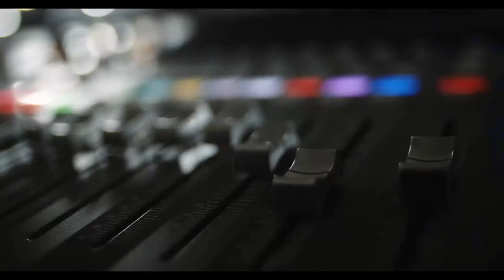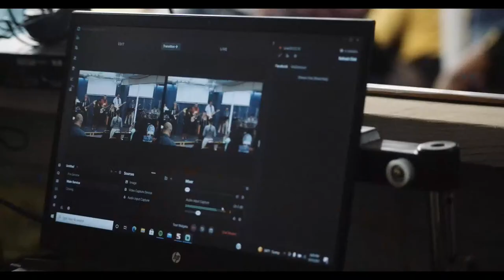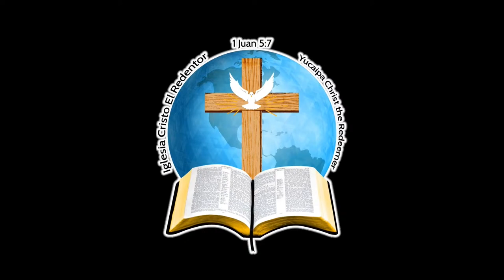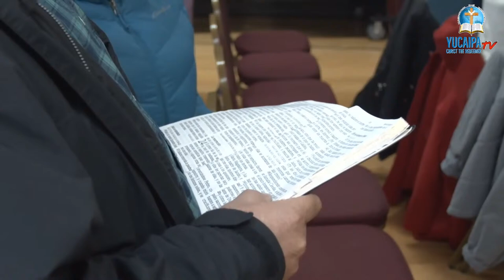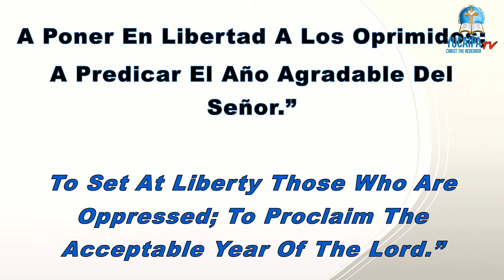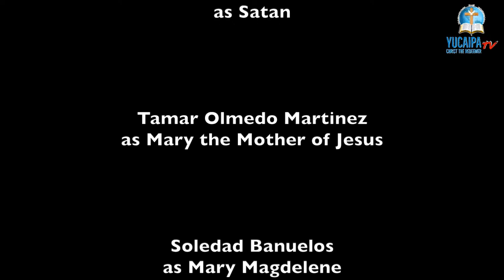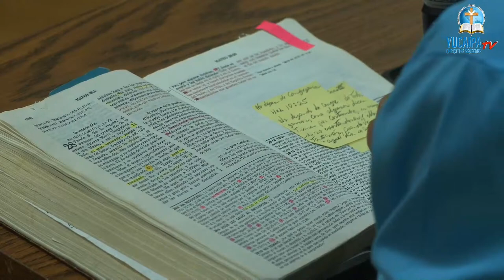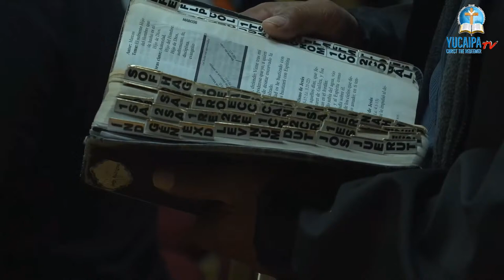La Resurrección de Jesucristo (The Resurrection of Jesus Christ)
03/31/2024

Pastor Armando Olmedo

Versículo Inicial: Lucas 24:1-7
Versículo(s) Clave: Mateo 28

Opening Verse: Luke 24:1-7
Key Verse(s): Matthew 28

Credited Songs:

Jesus, Jesus, Glorious One
Written by:
Performed by: Integrity’s Hosanna! Music
Source: Integrity Music

Levantate Señor
Written by: Josue Morales
Performed by: Juan Carlos Alvarado
Source: Aleluya Records

Levantate, Señor-Bueno Es-Canta Canta Bat Sion/Levantate Señor
Written by:
Performed by: Paul Wilbur
Source: Integrity Music

What A Beautiful Name It Is/Break Every Chain
Written by: Ben Fielding, Brooke Ligertwood
Performed by: Ben Fielding, Brooke Ligertwood, Hillsong Worship
Source: Hillsong (HIL)

Holy Forever
Written by: Brian Johnson, Chris Tomlin, Jason Ingram, Jenn Johnson, Phil Wickham
Performed by: Brian Johnson, Chris Tomlin, Jenn Johnson
Source: Sparrow (SPR)

Performed by: Chris Tomlin, Miel San Marcos
Source: Sparrow (SPR)

El Que Resucito (Resurrecting)
Written by: Chris Brown, Mack Brock, Matthews Thabo Ntele, Steven Furtick, Wade Joye
Performed by: Elevation Worship
Source: Elevation Worship Records

Thank You Jesus For The Blood-La Sangre De Jesus
Written by: Bryan McCleery, Charity Gayle, David Gentiles, Ryan Kennedy, Steve Musso
Performed by: Charity Gayle
Source: Elevation Charity Gayle, Gatherhouse Records

Padre De La Creacion
Written by:
Performed by: Ingrid Rosario
Source: Integrity Music